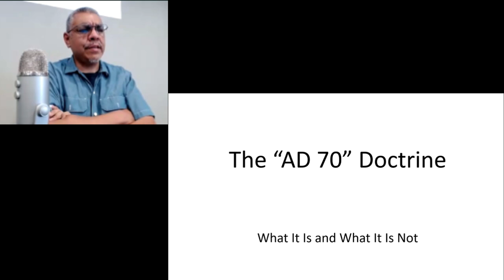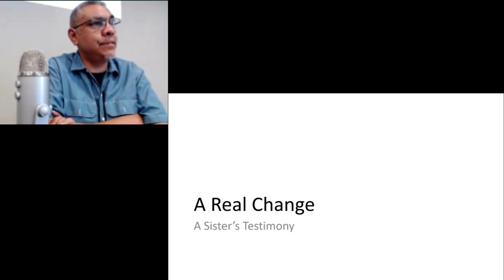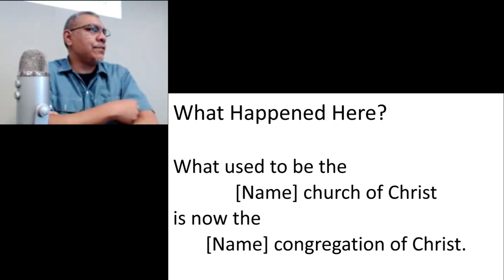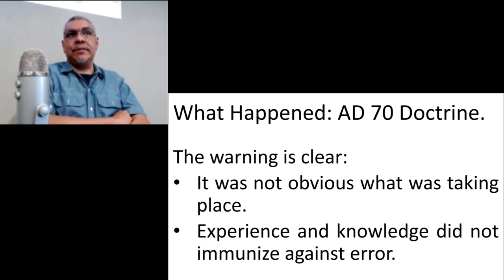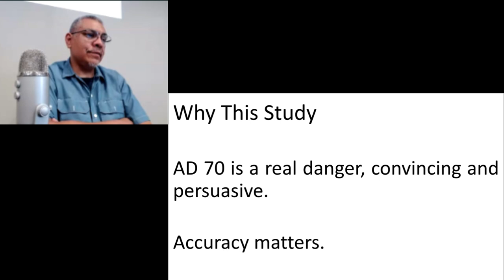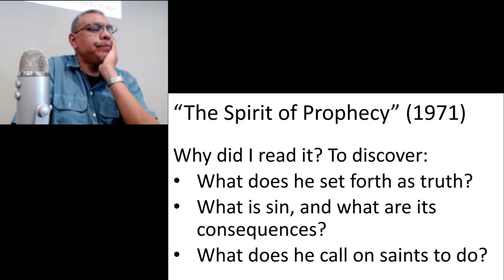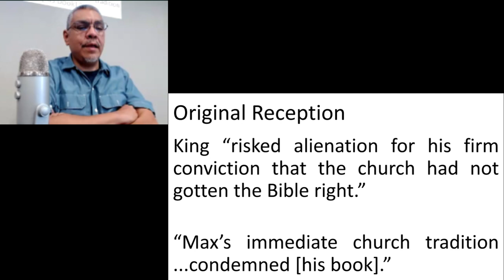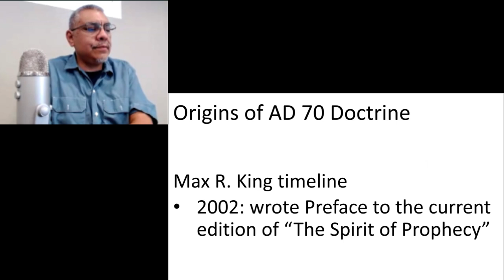AD 70 Doctrine: What it is and isn't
What kind of church of Christ doesn't teach baptism for forgiveness of sins?